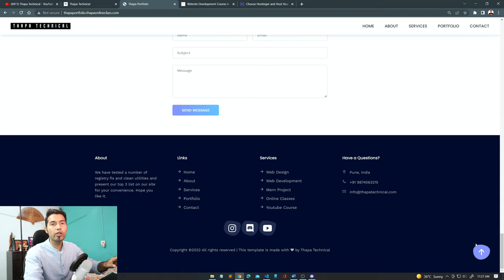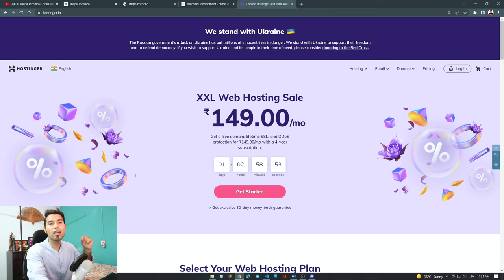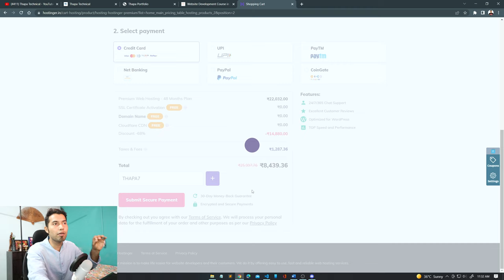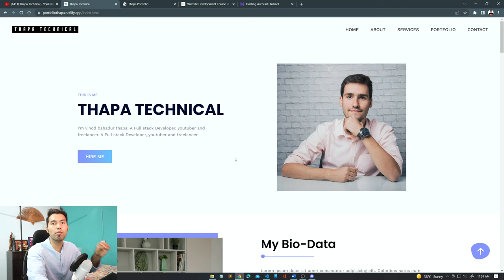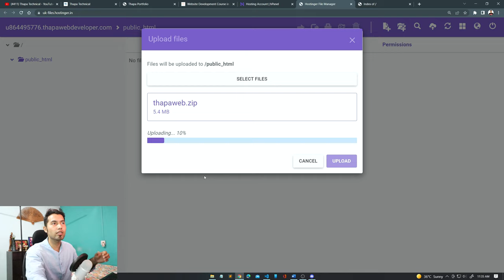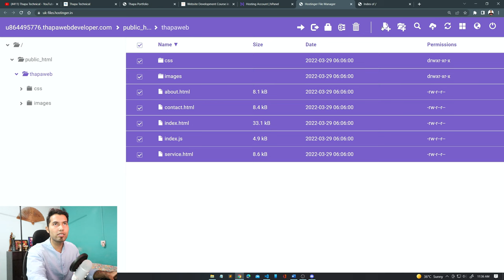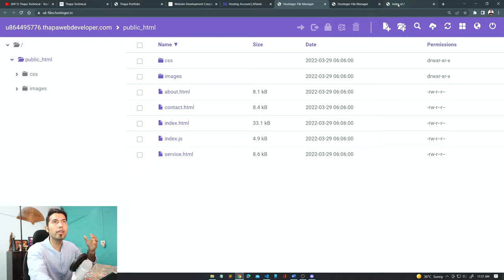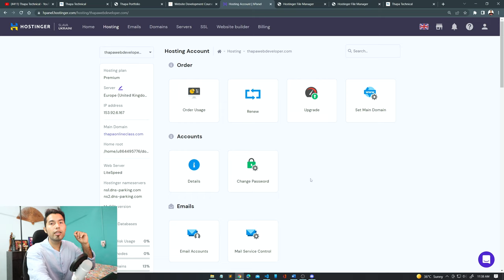How to Host Website Live on Server in Hindi | Website Development in Hindi #38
Welcome guys, Today in this video we are going to host website on Firebass Hosting.

Hosting, in its most generic sense, is a service through which storage and computing resources are providing to an individual or organization for the accommodation and maintenance of one or more websites and related services.

Why hosting is required?
You need web hosting to store your web files and make your website available on the internet. In addition to that, purchasing a dedicated server is expensive and impractical.

What is Hostinger Server?
Hostinger is platform for building and deploying/hosting websites. It provides generous free tier to experiment with platform.

BEST OFFER ON SERVER

If you buy through the link given below, then you will get 😍

I know you love the Offer right It's better than the Black Friday Sale ✌ Only for Thapa Technical Family 👇.